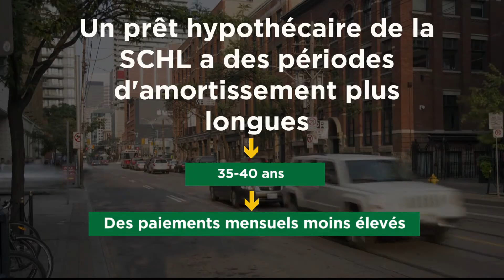Pourquoi une hypothèque assurée par la SCHL peut vous convenir